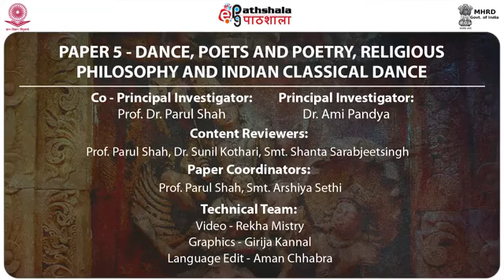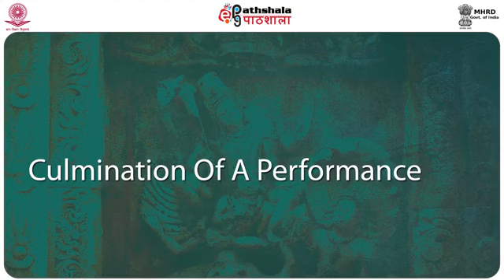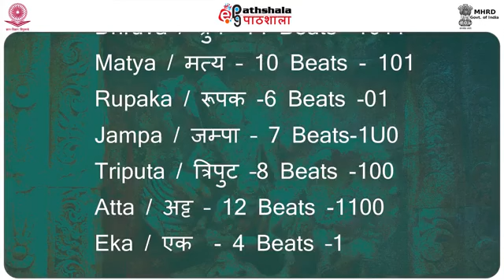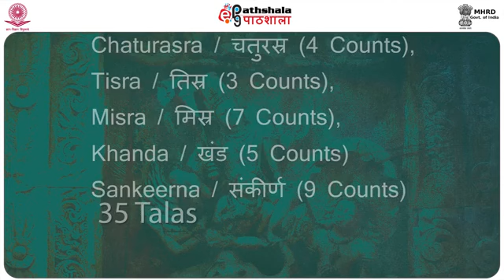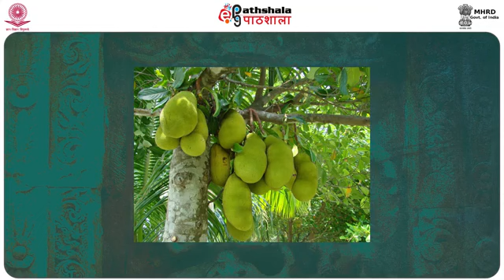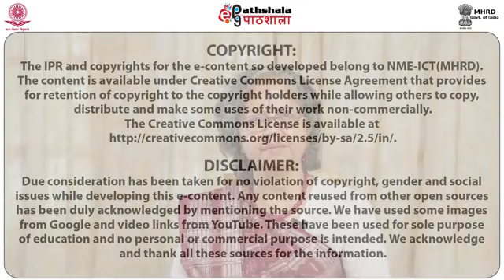CHOREOGRAPHIC DETAILS OF BHARATANATYAM PERA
Paper: Dance, poets and poetry, religious philosophy and Indian classical dance